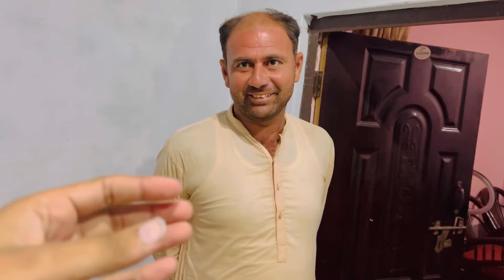Ammi Ne bahut bara Faisla suna diya😭 20 din Ka time mila😔